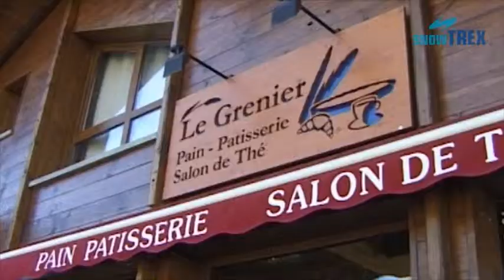Ski holidays La Norma - winter holidays - ski deals - apres ski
Ski holiday incl. lift pass in La Norma - info and booking

La Norma – Skiing paradise!

The resort, built entirely for ski tourism, is found in the French region of the Rhône-Alpes, just an hour and a half’s drive from Chambery via the Highway A43.

The small resort with two bars, a disco, and a French cinema offers everything you’ll need for an active holiday.  You can book ski equipment in our partner sports shop and have everything comfortably fitted upon your arrival.

In the evening, the resort turns into a lively party mile.  Cozy restaurants with French specialties are also within walking distance.

Hint: at the tourist centre in the resort, further activities such as sumo wrestling are offered.

In bars and pubs, you can toast your successful holiday.  A live event is held once a week in the Disco La Norma that goes on until 1:00 am.  La Norma – a perfect mix of sports and nightlife!